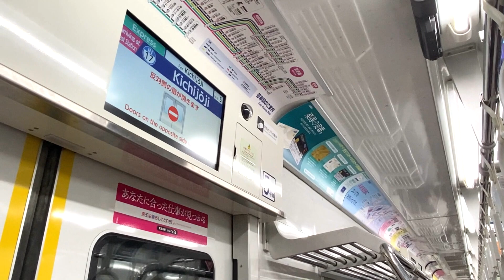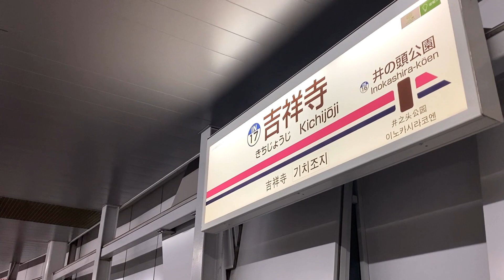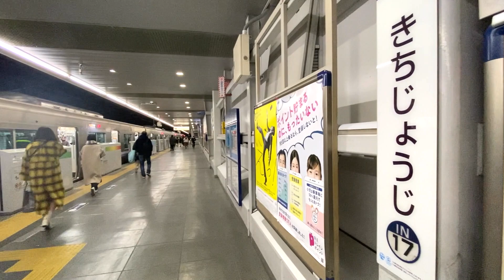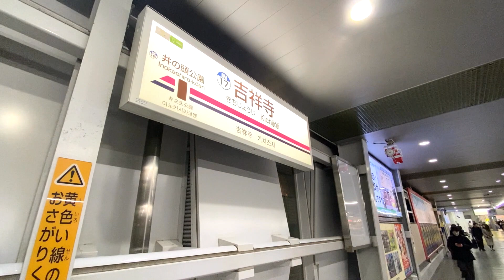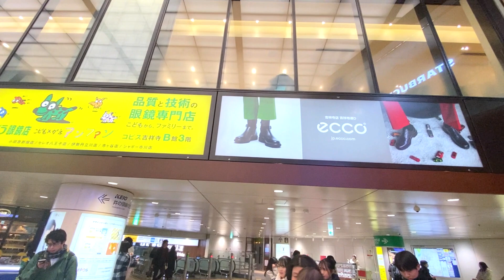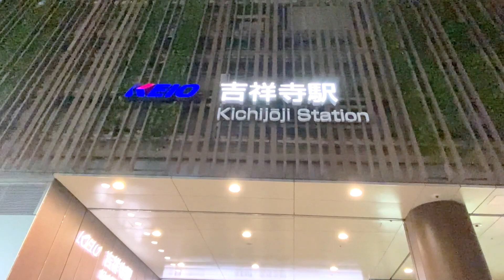京井の頭線【吉祥寺駅 IN17 】2023.12.武蔵野市吉祥寺南町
京王井の頭線の吉祥寺駅、約2年ぶりの撮影となります。
いつも同じ感想になりますが、大変な賑わいです。

☆京王井の頭線の吉祥寺駅／1934年（昭和9年）4月1日開業